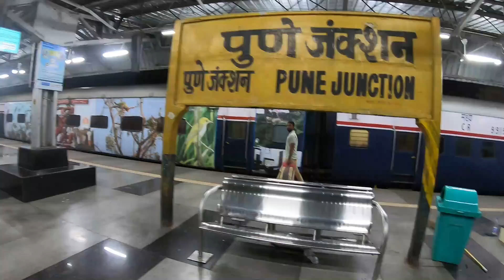Mumbai Pune Deccan Queen Express Starting again on 9 October after Lockdown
Mumbai Pune Deccan Queen Express to resume on 9 October after central railway approval. it will run as Special train from Mumbai to Pune (02123) and from Pune to Mumbai (02124).